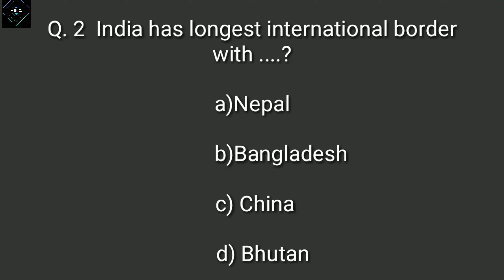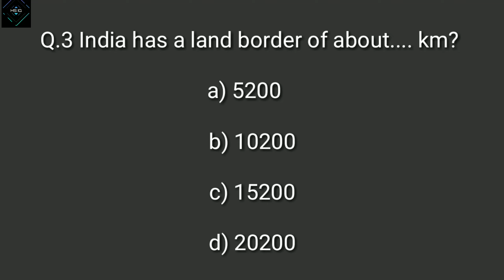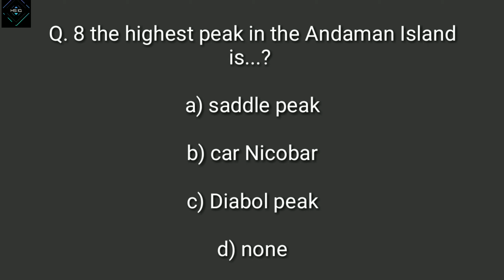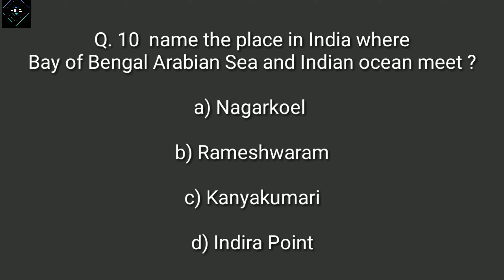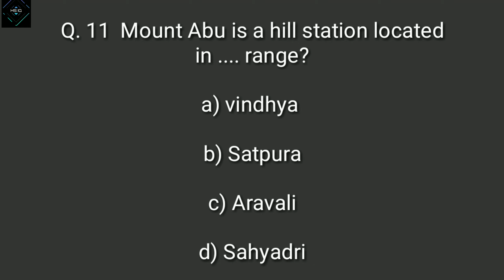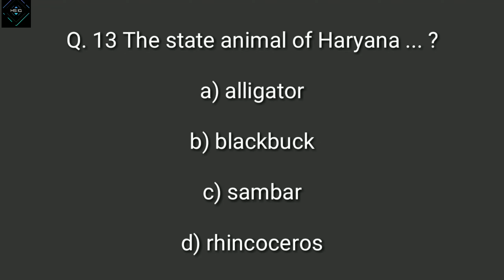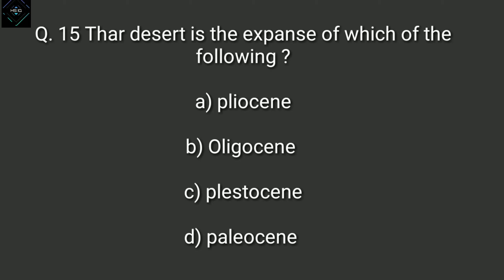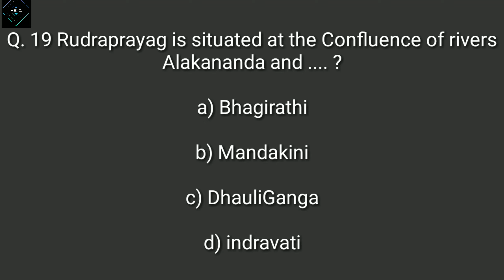Most Important Previous Year RRB NTPC/Group D/SSC/CHSL McQ & Answer Geography PHYSICAL INDIA PART-2